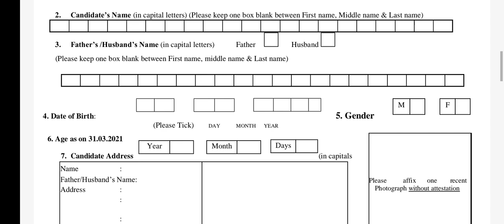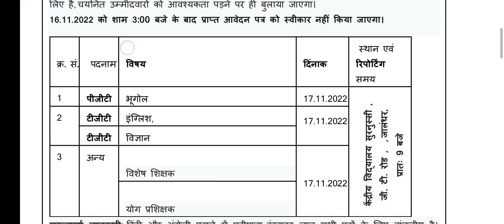केंद्रीय विद्यालय में आई योग वेकेंसी // kendriya vidyalaya yoga recruitment // kvs yoga jobs